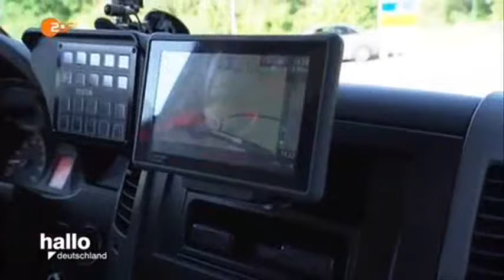32237 governance 007 ZDF 160905 hde 436k p5v12 08 40